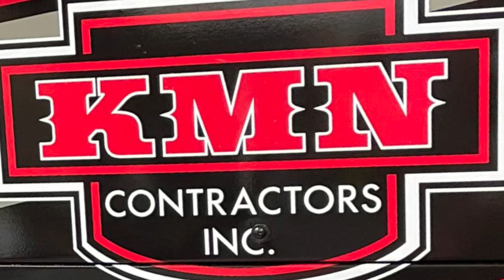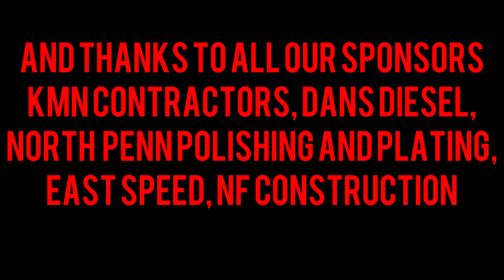Sneak peak of our 2021 WRAP